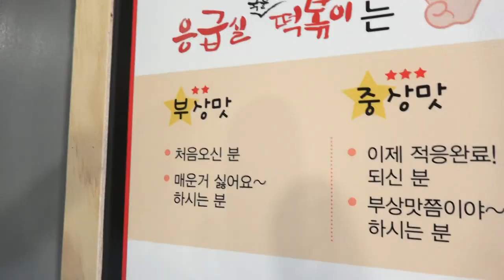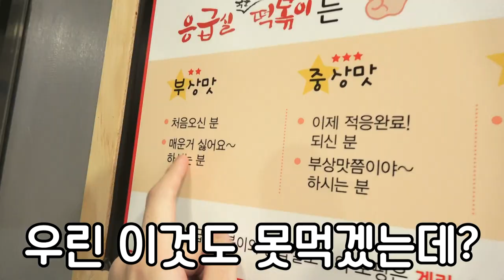응급실 떡볶이 사망맛 먹다가 응급실 실려갔습니다..